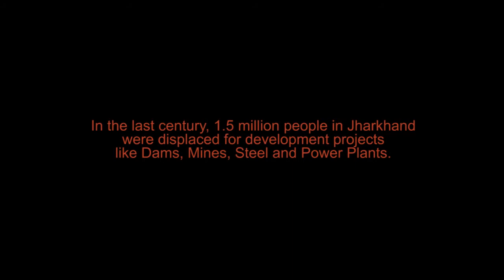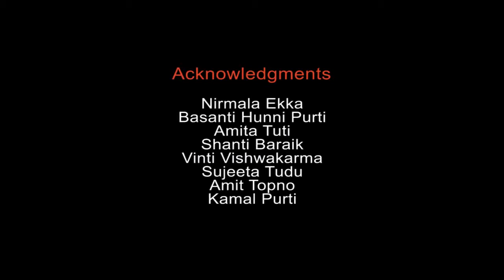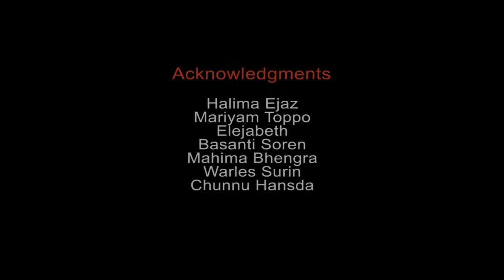Jharkhandek Jameen Song Video